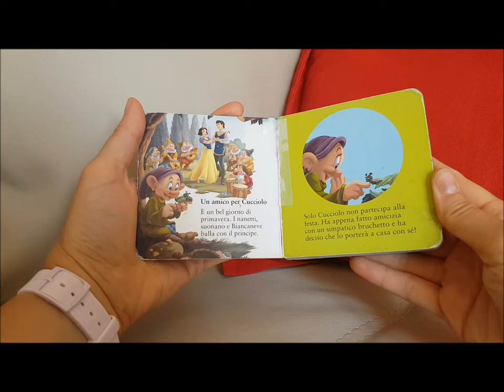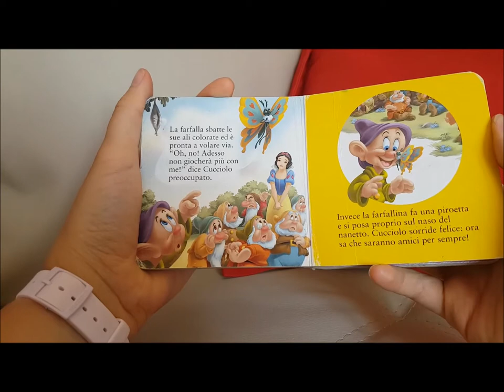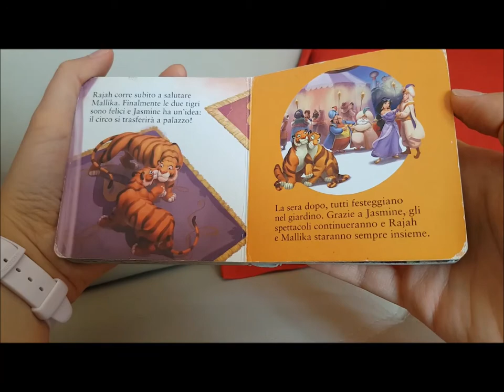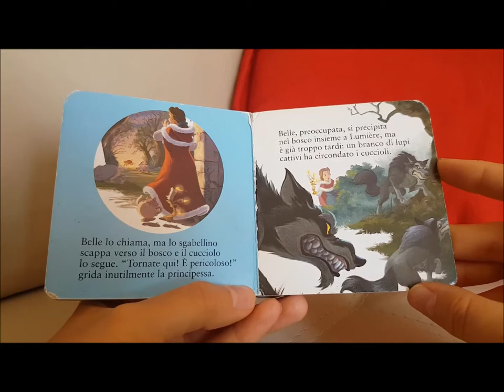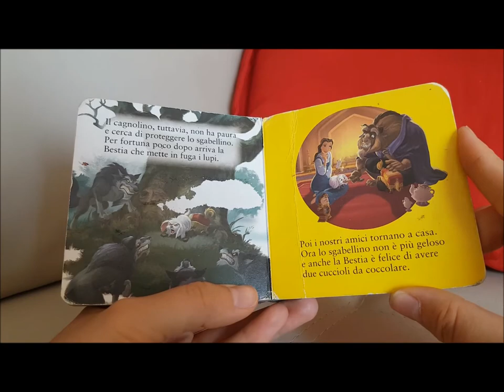Principesse - Tre amici speciali